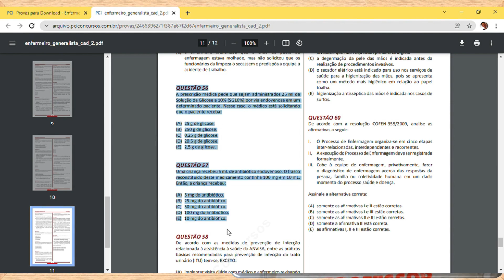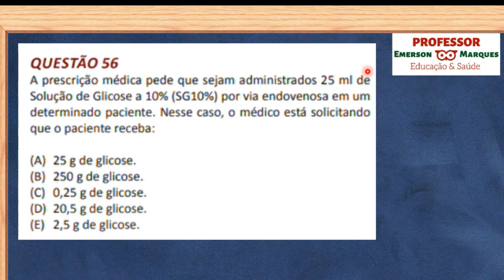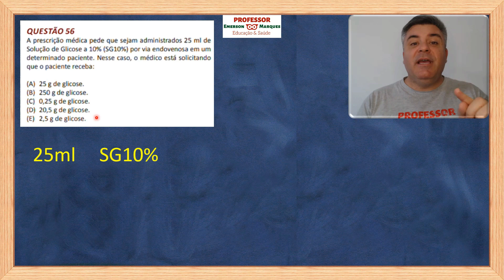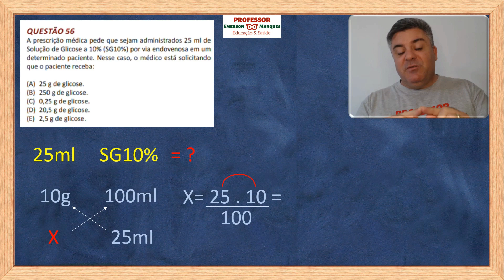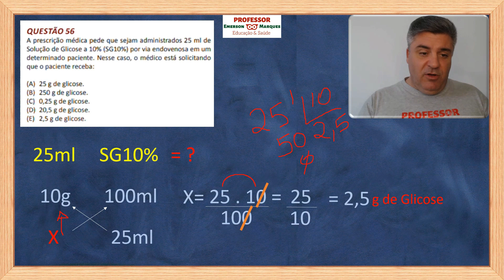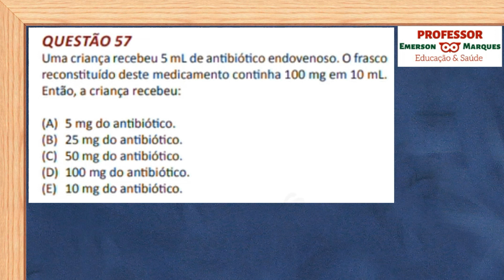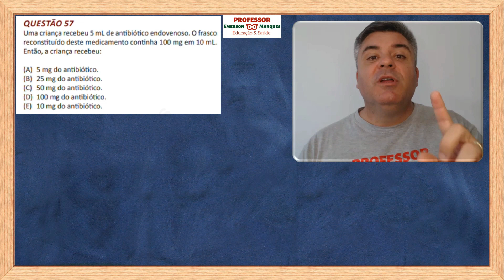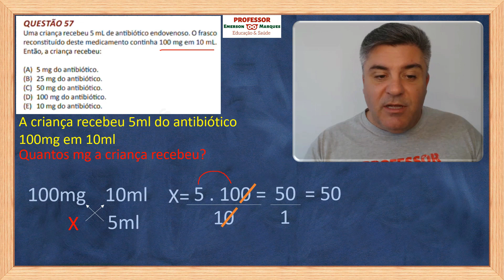COMO DOMINAR AS QUESTÕES DE CONCURSO PÚBLICO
Nesse vídeo apresento uma vídeoaula onde resolveremos 2 questões de concurso público para Enfermeiros que envolvem cálculos de medicamentos.